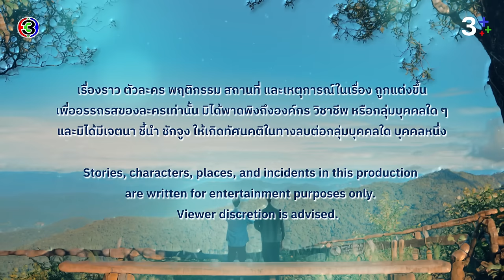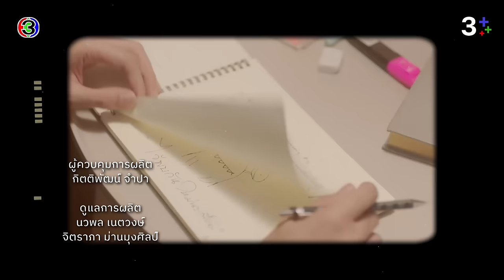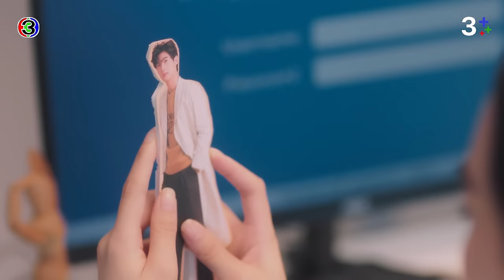[Eng Sub]คุณได้ไปต่อ ToBeContinued EP.3 ตอนที่ 1/4 | 04-03-67 | 3Plus